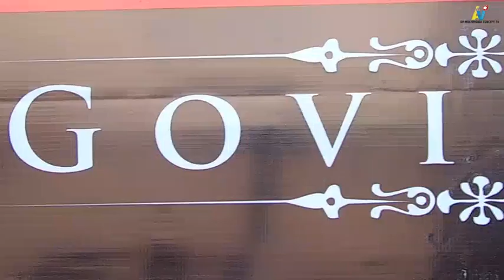BREAKING NEWS VICTORY & GODSPOWER 2020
It was an amazing awesome experience at the wedding ceremony of Victory & Godspower, we can only Describe this in one word, Electrifying